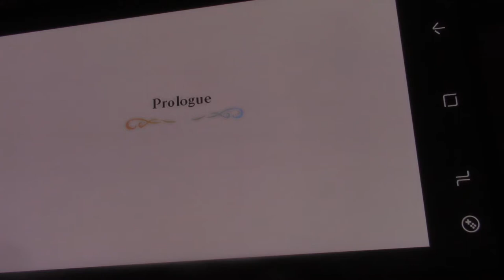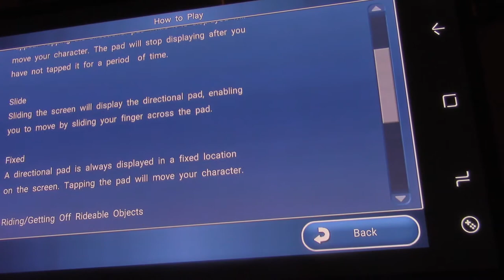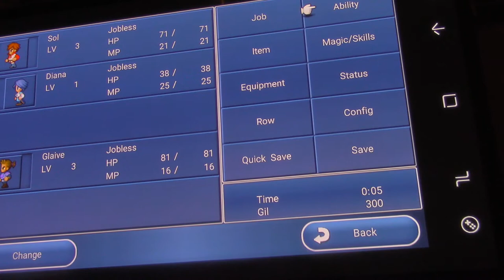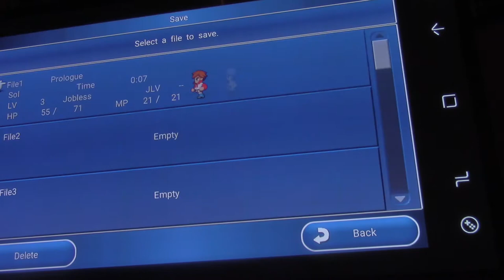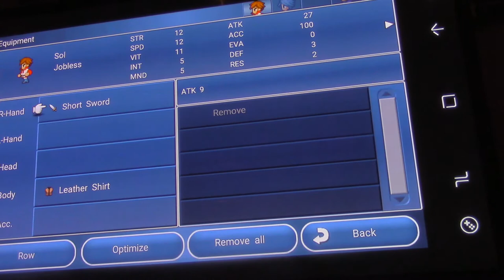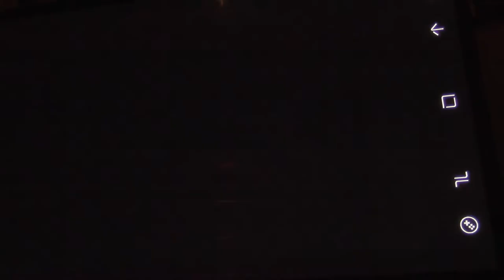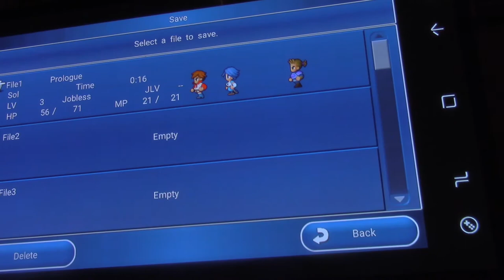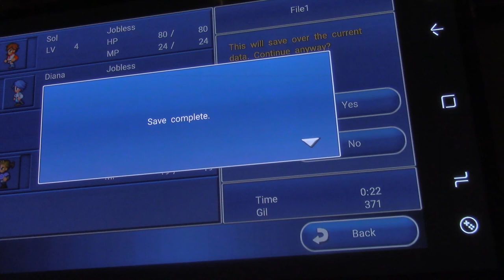Let's Play Final Fantasy Dimensions Part X1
Squaresoft

Starting the Game, some Leveling Up